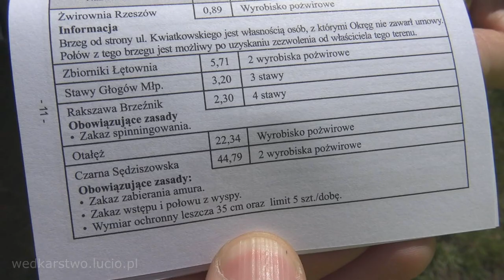Zalew Otałęż / sprawdzam nową miejscówkę i wędkarstwo spławikowe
Pierwszy raz odwiedzam zalew w Otałęży. Jest to duże łowisko ok 22 hektary z czystą wodą. Coraz rzadziej spotykam tak czyste zbiorniki. Nie nastawiałem się na nic wielkiego ponieważ wyprawa nad nową wodę wiąże się z ryzykiem nie złowienia niczego. Początkowo łowiłem na duże przynęty w nastawieniu na karpie i leszcze. Zostałem jednak zmuszony do zmontowania małego zestawu co przełożyła się na brania. Zapraszam na film wędkarski z wyprawy. Jak się spodoba zostawcie łapkę w górę za co z góry dziękuję. Do zobaczenia nad wodą. Ryby, ryby, ryby.

2018r. pierwszy Puchar Mini Łowca dla dzieci
2017r. powstaje koło wędkarskie Łowca
2016r. top 10 najchętniej oglądanych kanałów na Polskim YouTube w kategorii sport wg. Sotrender, nieprzerwanie od 2015 roku
2015r. srebrna odznaka PZW za zasługi dla wędkarstwa polskiego,
2014r. wyróżnienie Planete+ dla najbardziej inspirującego vlogera
2013r. finał „Blog roku" organizowanego przez Onet.
2010r. nieprzerwanie lider filmów wędkarskich na Polskim YouTube